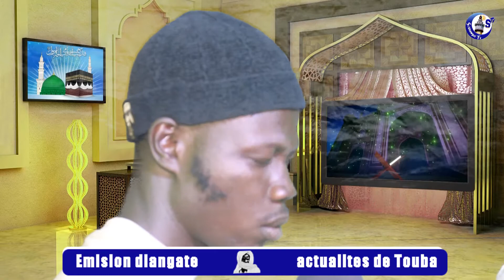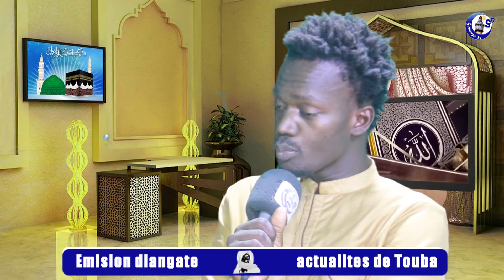Touba Commissaire Thiobane se prononce : safinatoul ak Khoudaam nanu xamné civil du yar moromu civi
Touba hooo Commissaire Thiobane se prononce : safinatoul ak Khoudaam nanu xamné civil du yar moromu civil nooo